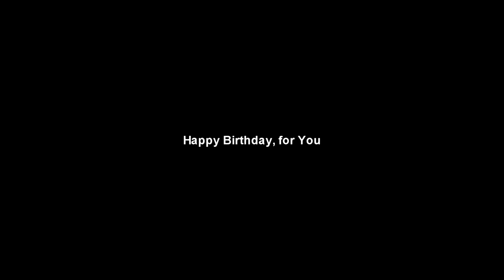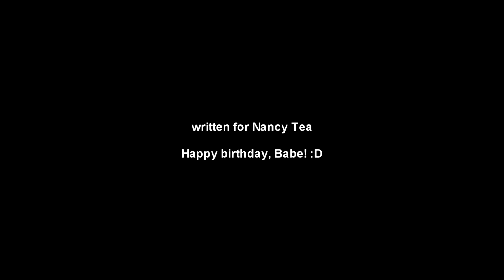Happy Birthday, for You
Written for Nancy Tea: 4/5/13

Lyrics:

You're asleep as I
Sing this song

This is all I have
One simple song I sing
For you

See your beaming eyes
Laughter, splendor
One more blessed year

This day is all
For you

Loved ones are here
For you

Take your worries
Throw them to the
Wind

Disappear with me

Love you love you oh I love you

Oo Oo

Shot on 60D with 30mm f1.4
Recorded with Zoom H4n